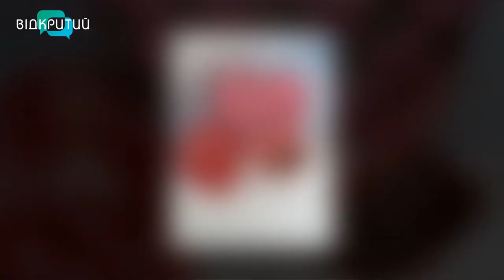Карина Совіч - майстриня з виготовлення мильних букетів у програмі "Фреш" з Юлією Сиротою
Ці квіти не зів'януть ніколи. Вони такі ж ніжні, насичені, і навіть пахучі. А ще ними можна помитись.
Мильні квіткові композиції - саме про це поговоримо з Кариною Совіч - засновницею інтернет-студії з виготовлення мильних букетів. _______________________________________________